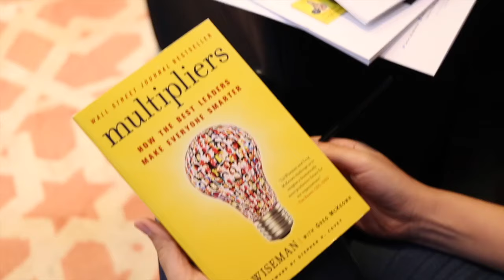Emaar Leadership Programme Kick-Off